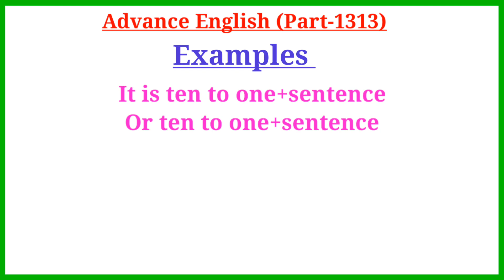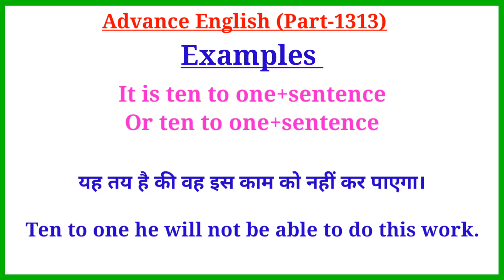Advance English Structure Part 1313 / Advance Structure In English